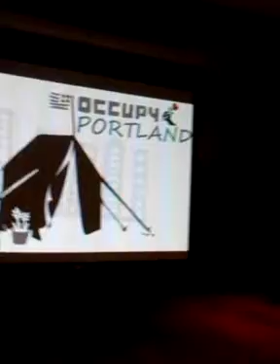Occupy Portland Friday the 13th 2012